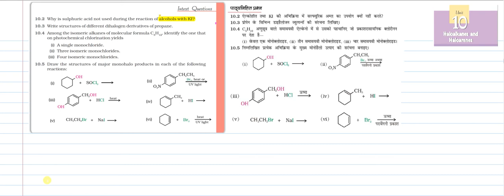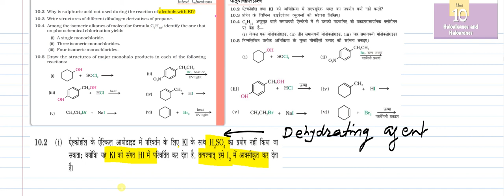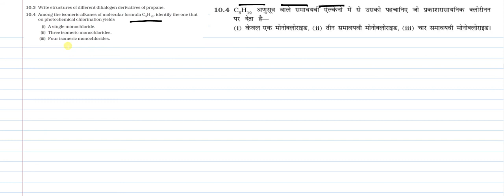Unit10 Haloalkanes and Haloarenes Intext Question10 4 Solution I UPADHYAY CHEMISTRY